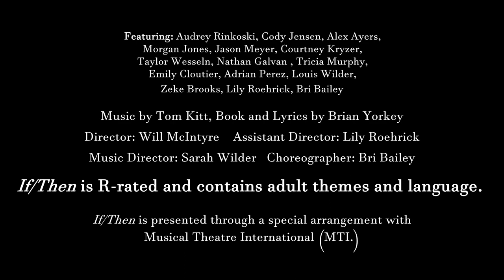Ask Yourself What If - See If/Then at the Paradise Center for the Arts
A fascinating, ambitious and original new musical.
“If/Then” simultaneously follows one woman’s
two possible life paths, painting a deeply moving
portrait of the lives that we lead as well as the lives
that we might have led.
October 20,21,26,27, 28 at 7:30 pm
October 22 and 29 at 2:00 pm